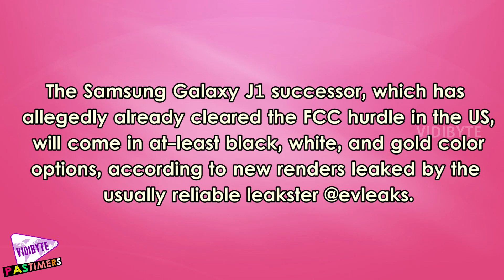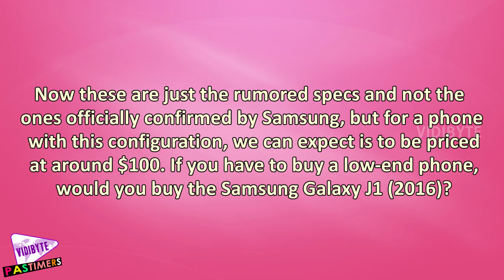Samsung Galaxy J1 (2016) Release In Renders Now || Pastimers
The Samsung Galaxy J1 successor, which has allegedly already cleared the FCC hurdle in the US, will come in at-least black, white, and gold color options.